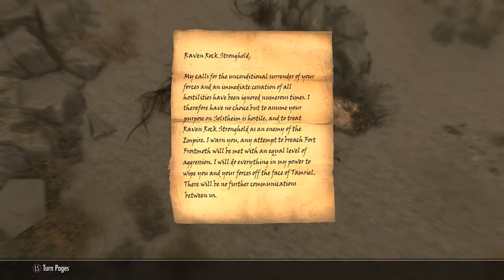Skyrim SE [PC Mod]: March Of The Dead - Dragonborn DLC Ep.65